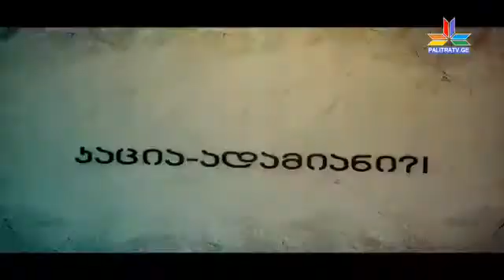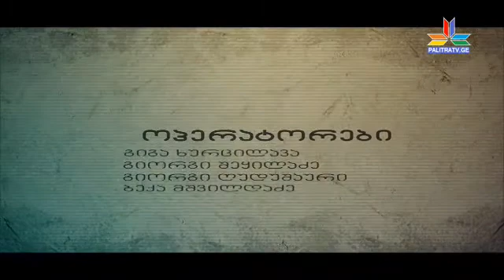გადაცემა "კაცია-ადამიანი?!" - 18 თებერვალი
"კაცია-ადამიანის?!" ახალი სეზონის პირველი გადაცემის სტუმრები არიან: ქეთი დოლიძე, ნუცა ჯანელიძე და ოთარ შამათავა.